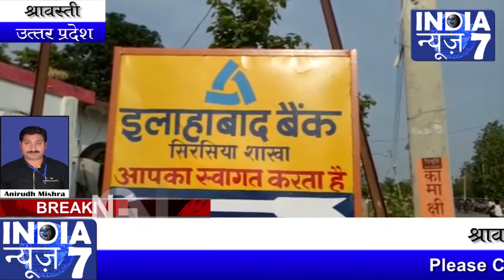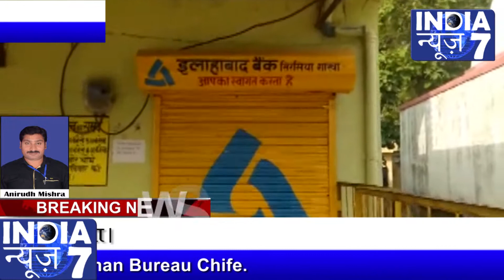श्रावस्ती के ATM में पैसा ना मिलने से जनता परेशान